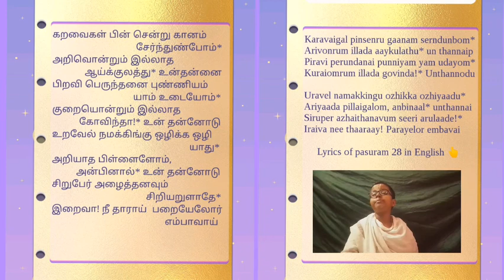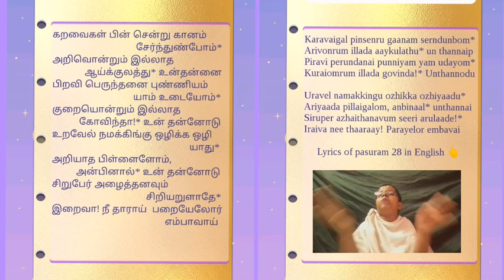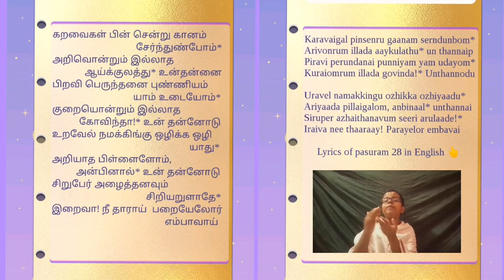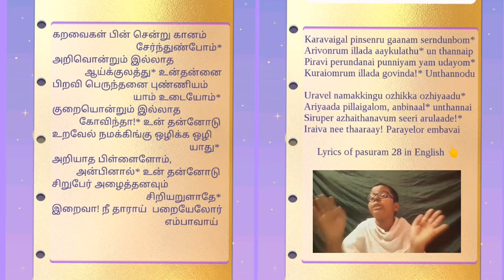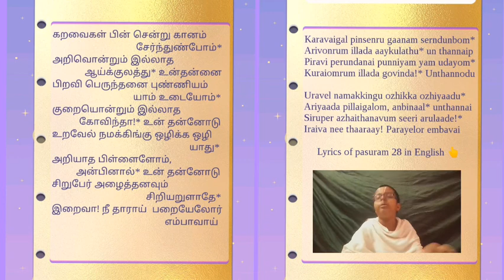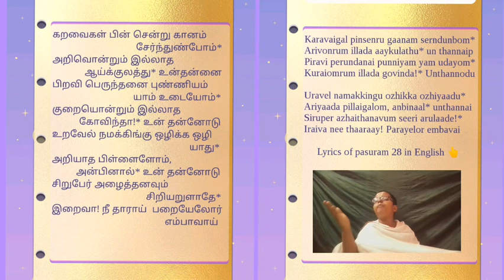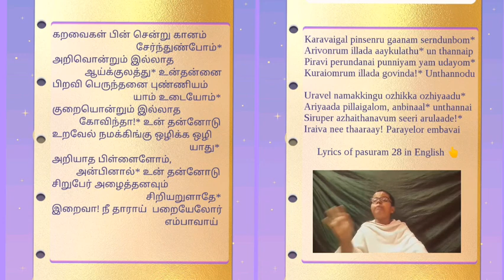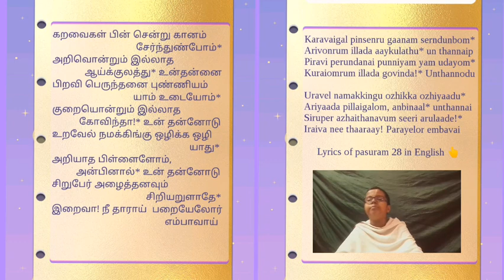Thiruppavai 28th pasura vyaakyaanam-கறவைகள் பின் சென்று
By adiyEn Lakshmi nrusimha dasan